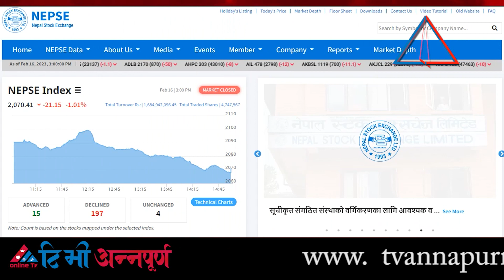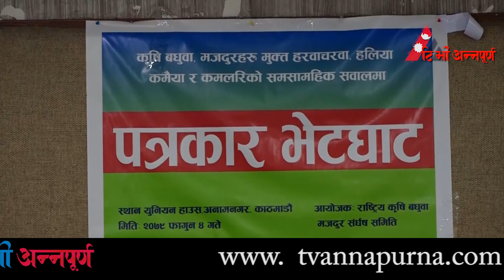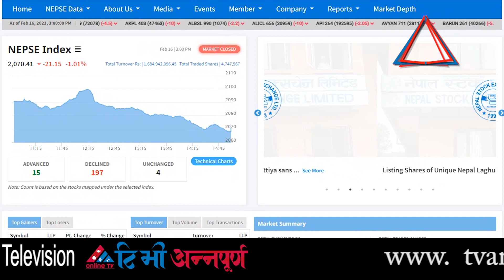यी हुन् आजका मुख्य ७ समाचार || TV Annapurna news